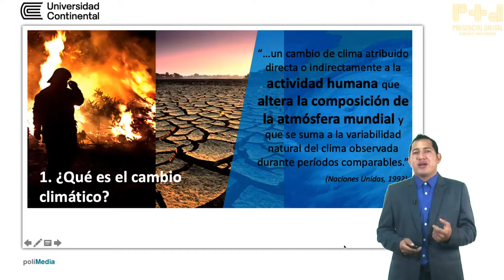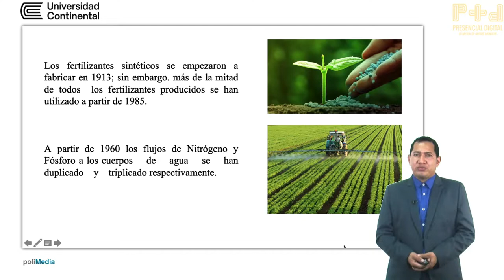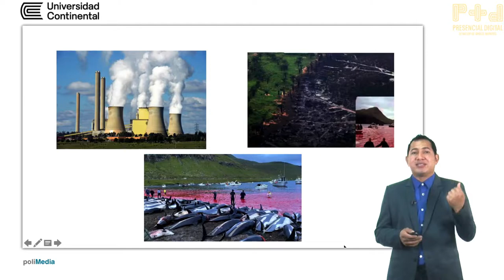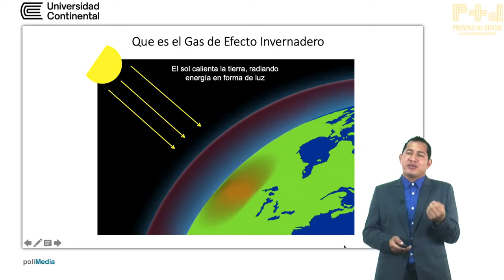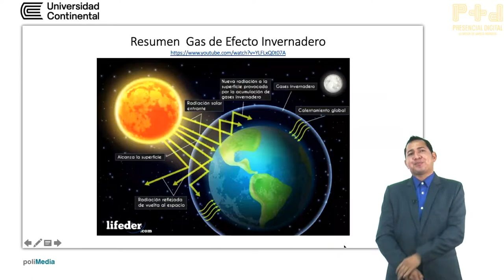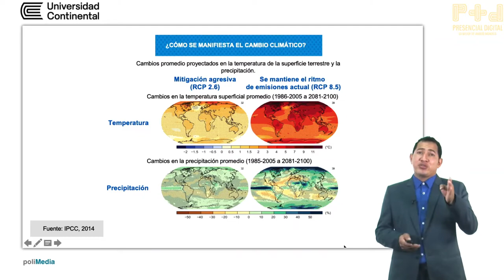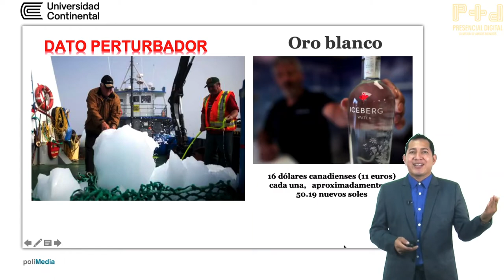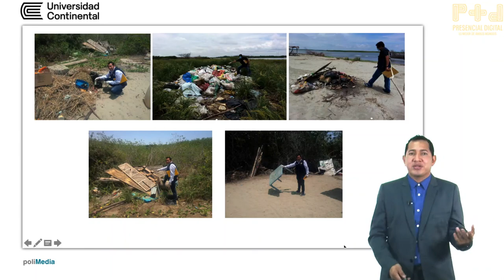Cambio Climático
Área de seguridad, salud y medio ambiente de la Universidad Continental